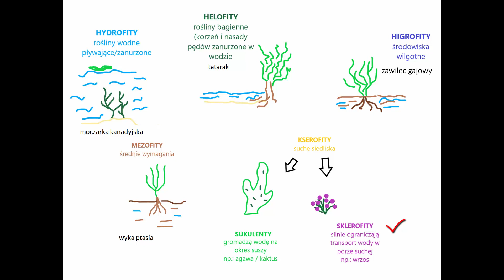Podział ROŚLIN ze względu na wymagania wodne Ekologia - KOREPETYCJE z BIOLOGII - 126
⭐⭐⭐OBEJRZYJ TAKŻE: ⭐⭐⭐